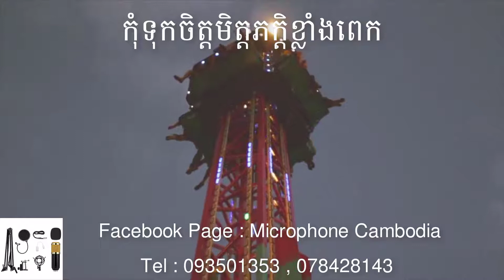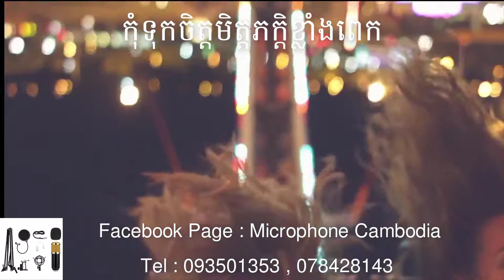កុំទុកចិត្តភក្ដិខ្លាំងពេក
Cambodia how do you do. Cambodia is developing country so many people need educate a lost of in order to good life good communication and job. My Channel for educate will help you to successful.